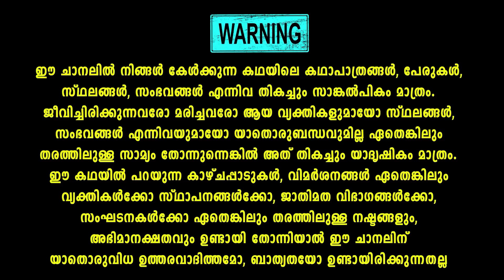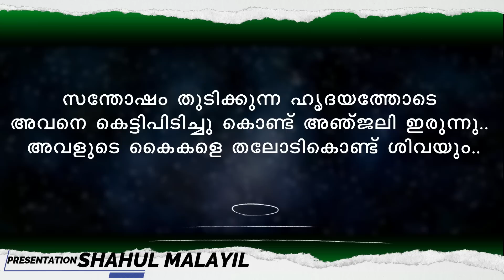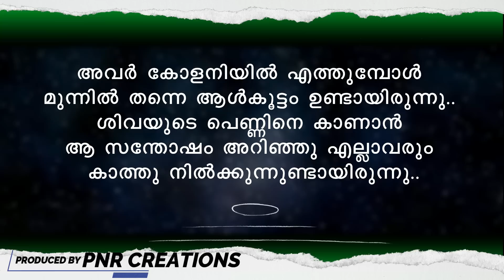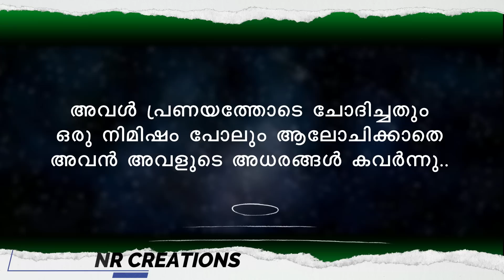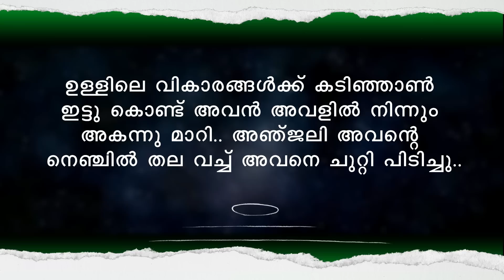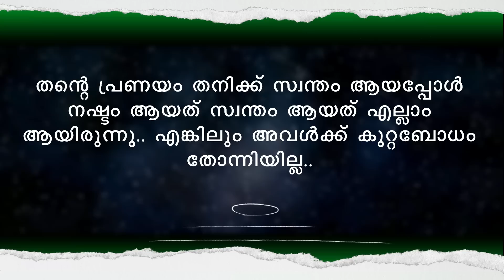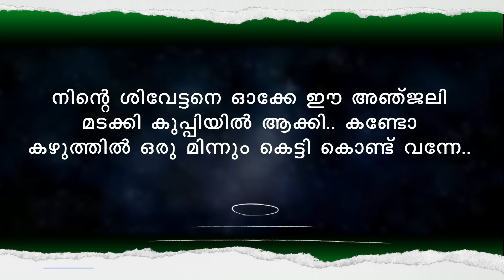എന്റെ സ്വന്തം കലിപ്പൻ - PART 15 | SHAHUL MALAYIL |MALAYALAM STORIES | ശിവാജ്ഞലി കല്യാണം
റൗഡി യെ പ്രണയിച്ച പെണ്ണിന്റെ കഥ . എന്റെ സ്വന്തം കലിപ്പൻ
എന്റെ സ്വന്തം കലിപ്പൻ  ENTE SWANTHAM KALIPPAN  - PART 15
Shahul malayil
aami
Malayalam story
Malayalam serial

shahulmalayilnew
whatsappstatus
shareej poonoor
MALAYALAM STORYS
ശാഹുൽ മലയിൽ
ഷാഹുൽ മലയിൽ
malayalam noval
audiobook malayalam
malayalam audio story
മലയാളം തുടർകഥകൾ